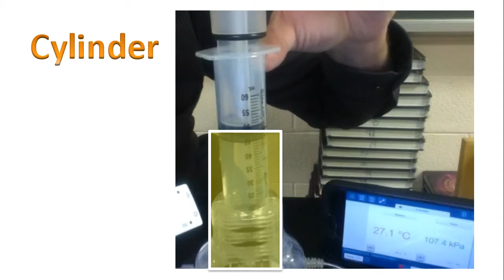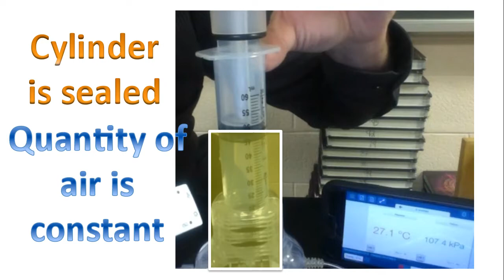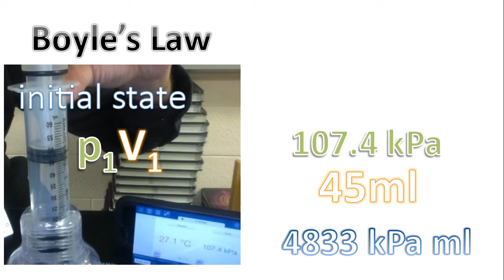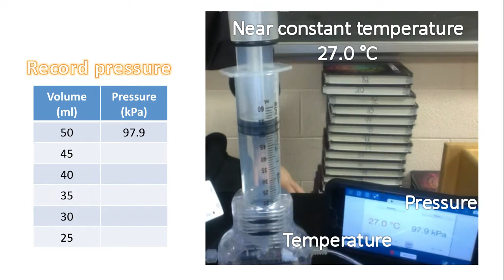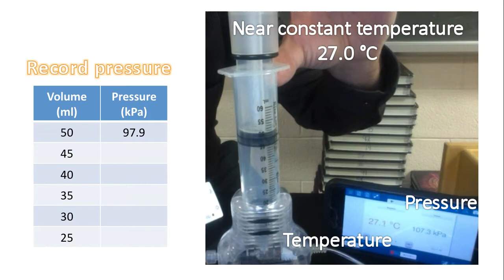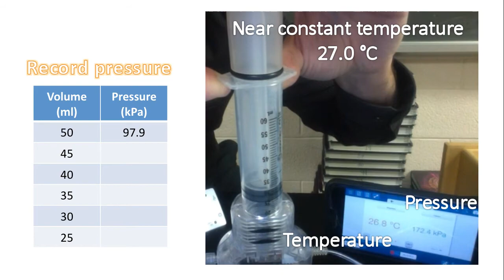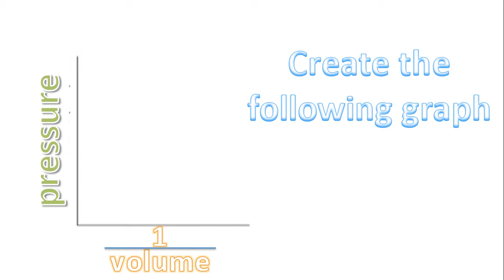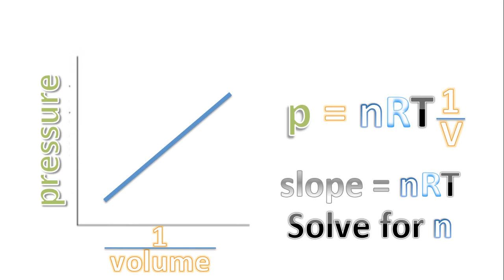Boyle's Law Experiment and the Ideal Gas Law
0:00 Learning Goals
0:50 Cylinder
1:16 Piston
1:38 Ideal Gas Law
2:15 Boyle's Law
4:48 Experiment
6:59 Pressure-volume graph

Here is a practical demonstration of Boyle's Law in relation to pressure and volume.  When the temperature of an ideal gas is held constant, and the quantity of gas is also constant, then the product of pressure and volume is a constant.

The apparatus featured in the video allows us to measure pressure as the volume of a cylinder (containing air) is decreased.  Ultimately, with the pressure volume data (from the video), a graph can be plotted which can be used to determine the number of moles in the cylinder.

The ideal gas law is also reviewed and discussed.